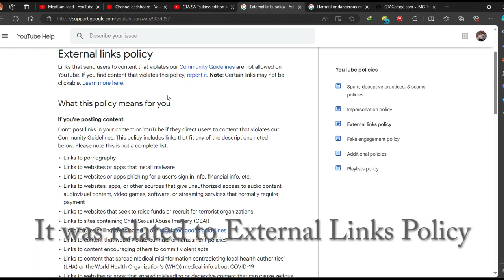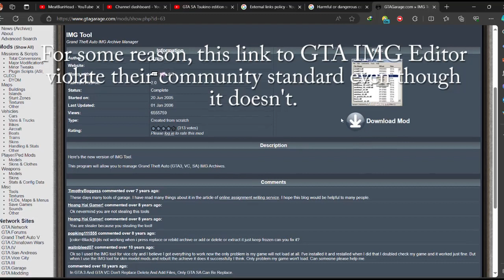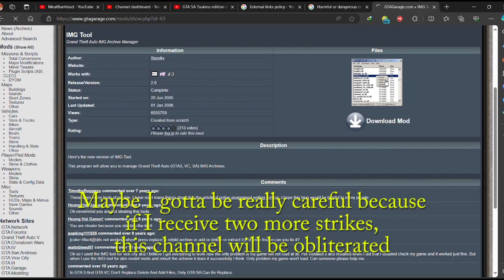So I received a guideline strike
The reason why I got a strike was absurd and I don't deserve it.